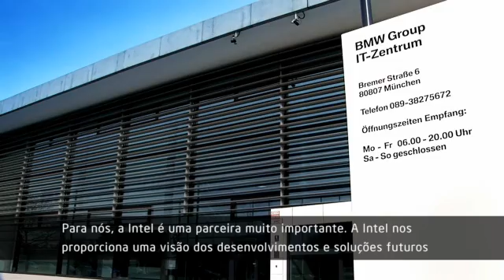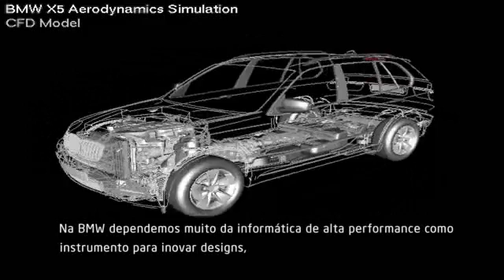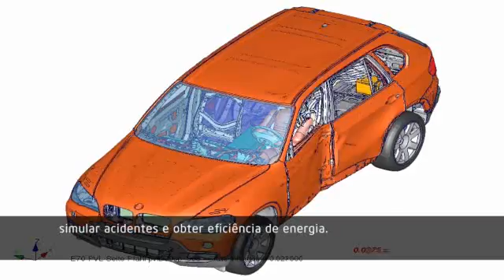Intel e Grupo BMW - Uma parceria de sucesso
Como a combinação estratégica entre as duas empresas gerou uma melhora na eficiência de energia, agilidade e custo para o Grupo BMW.
A utilização dos novos Intel® Xeon® Série 7500 e  Intel® Xeon® Série 5600 apresentou características perfeitas para testar, desenvolver e lançar  a infraestrutura de TI.